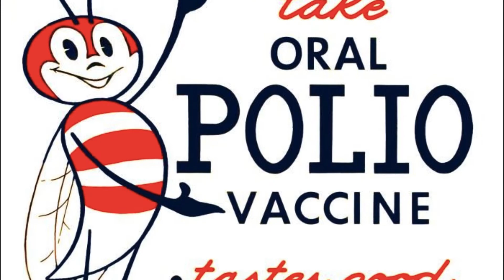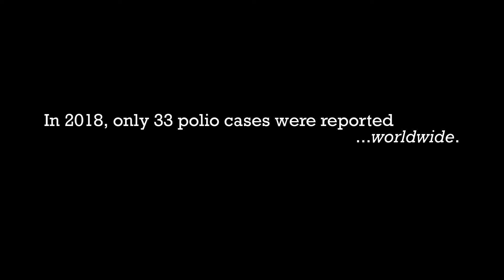Polio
Dr. William Jackson discusses the history of polio for our Disease in History Series.